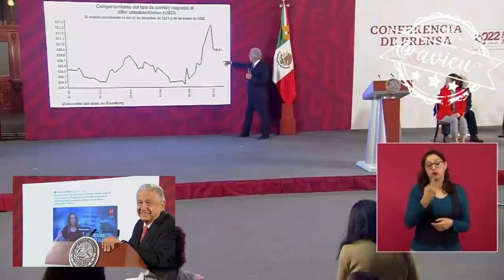Tengo información que en Latinus contratan a periodistas para golpearnos : AMLO®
“Hablando de lo de la señora Azucena Uresti tengo información que los están contratando en Latinus, (…) para golpearnos”: AMLO®